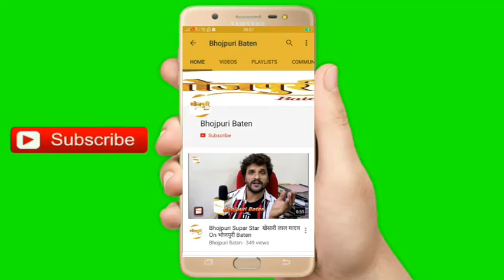भोजपुरी फिल्म Kariyaa के सेट पर सचिन यादव, माही सिंह, प्रकाश जैस शूटिंग करते हुए किया कहा